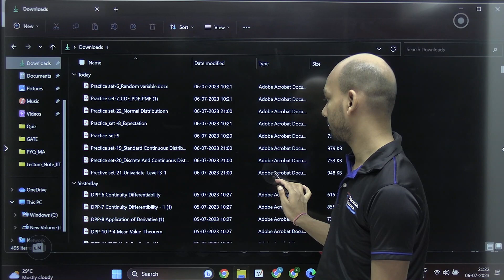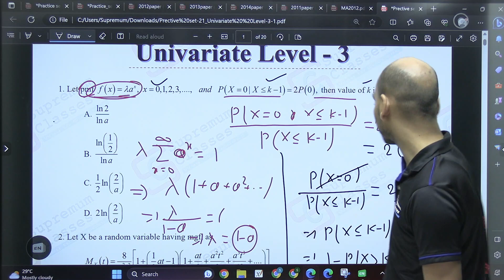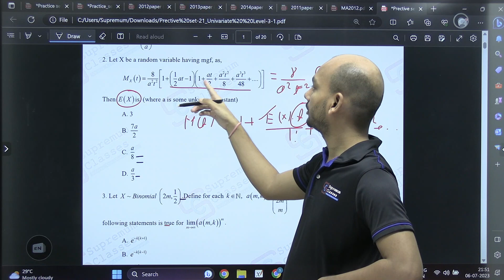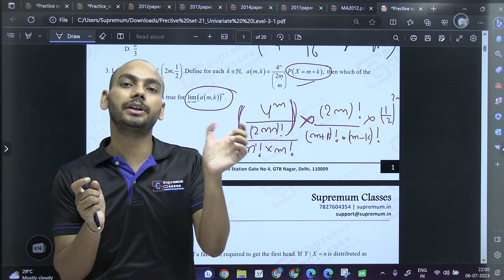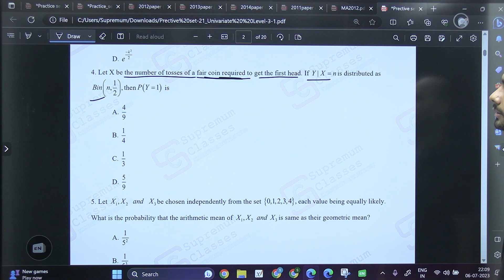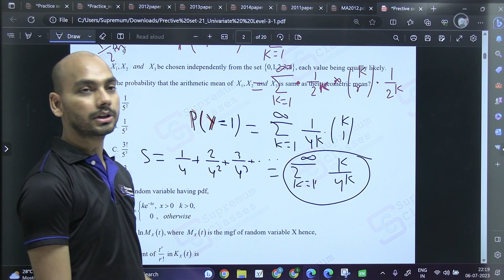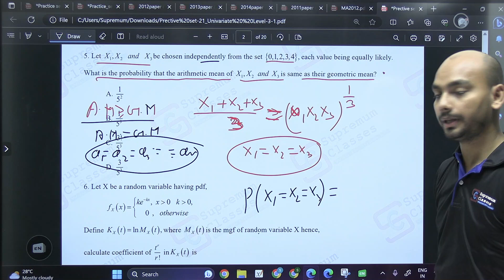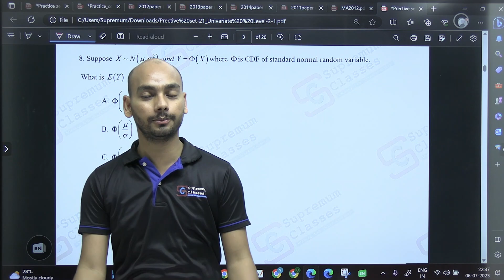Batch-1 | Practice Set-21 | Statistics | Univariate Random Variable | IIT JAM | GATE | Shashi Sir